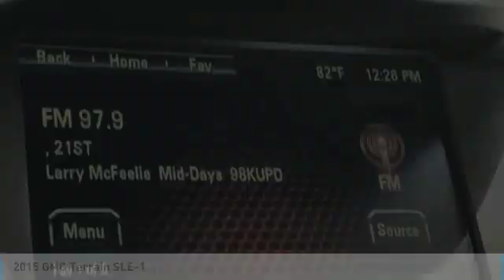2015 GMC Terrain 2015 GMC Terrain SLE-1 FOR SALE in Mesa, AZ P9001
Stop in today for a test drive of this U 2015 GMC Terrain

6343 E. Test Drive

Clean CARFAX. Black 2015 GMC Terrain SLE-1 FWD 6-Speed Automatic 2.4L 4-Cylinder SIDI DOHC VVT Terrain SLE-1, 4D Sport Utility, 2.4L 4-Cylinder SIDI DOHC VVT, 6-Speed Automatic, FWD, Black, Jet Black w/Cloth Seat Trim.  Recent Arrival! Odometer is 13492 miles below market average! 22/32 City/Highway MPG  Awards:     2015 IIHS Top Safety Pick     2015 KBB.com Brand Image Awards Stop by CardinaleWay Mazda Mesa today! Reviews:     The GMC Terrain s  tweener size and unique styling definitely appeal to those who want something styled like a truck, but without truck-like handling. The available V6 engine also gives the Terrain surprisingly good towing capacity for its class - 3,500 pounds. Source: KBB.com     Premium look inside and out; quiet interior; comfortable highway ride; powerful available V6 engine; spacious and adjustable backseat. Source: Edmunds     The GMC Terrain is designed to be the perfect combination of luxury and utility and it all starts with distinct, bold design features and striking grille. Every Terrain model has standard aluminum wheels to reduce weight and enhance fuel economy. The Terrain s available programmable power liftgate opens to your desired height with the push of a button. Projector beam headlights and fog lamps keep visibility high regardless of weather conditions. The terrain has a refined interior which features a color touch radio and an acoustic design meant to minimize outside noise. As a crossover, the terrain has the comfort and utility of a small SUV. A 60/40 split and folding second-row maximizes space and there is up to 39.9 inches of rear leg room. The available 8-Way power driver s seat and remote activated heated front seats promise a comfortable ride regardless of trip length. At the heart of Terrain s performance and power is the 2.4L Engine or opt for the available 3.6L V-6 engine. The 6-speed transmission offers a wide ratio spread for power in the low gears and efficiency in the high gears. The Standard rear vision camera displays in the center stack touch-screen, and allows for easy, confidant parallel parking. A 7 inch color touchscreen with navigation is available and OnStar with 4G LTE is turns the car into a mobile hotspot. Finally, the four-wheel independent suspension offers a smooth, steady ride and a precise feel for the road. The Terrain is equipped with 6 airbags, including thorax and side-impact. The available Forward Collision Alert provides an audible and visual signal when a potential collision is detected. The Lane Departure Warning informs a driver when they have wandered from a lane without using a turn signal. Source: The Manufacturer Summary  Vehicle price and availability are subject to change without notice.